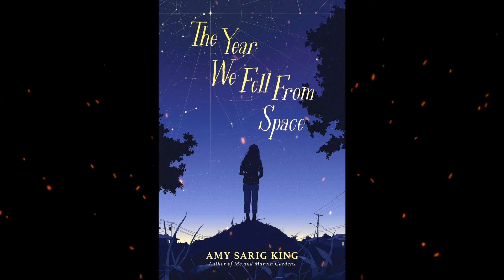Plot summary, “The Year We Fell From Space” by A.S. King in 4 Minutes - Book Review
The Year We Fell From Space, a young adult novel by Amy Sarig King, follows Liberty Johansen, a 12-year-old girl who is struggling to acclimate to life after her parent's separation. Between the tense situation at home, with her father living with a new girlfriend and her mother remaining frustratingly steadfast, and the terrors of middle school dating and friendship, Liberty is at a loss.